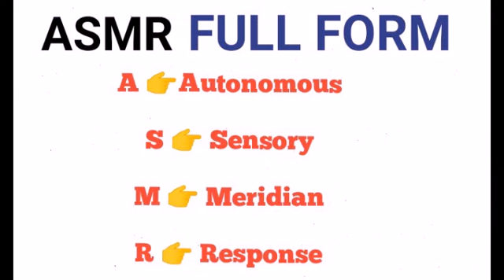FULL FORM OF "ASMR" | Asmr ka kya matalab hota hai | What is the meaning of asmr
FULL FORM OF "ASMR" | "ASMR" FULL FORM

Spoken English,
Trendy words,
Word Meaning,
Useful Words,
Meaning in Hindi With Examples,
Pronunciationofwords,